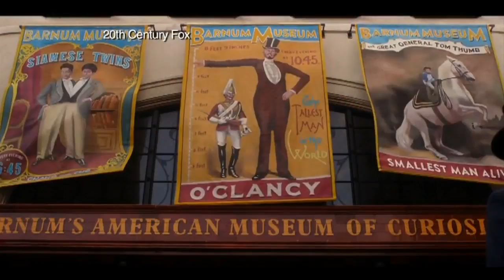Drew’s Reviews: Holiday Movie Guide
KDKA-TV’s Drew Moniot stops by to talk about some of the biggest movies coming out during the holiday season!